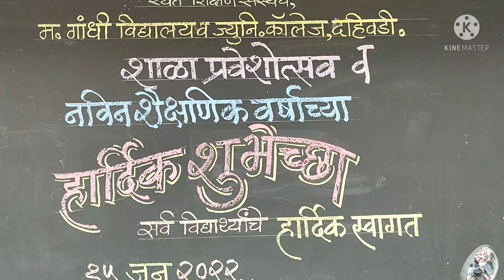शाळा प्रवेशोत्सव महात्मा गांधी विद्यालय,दहीवडी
नवीन वर्षाच्या हार्दिक शुभेच्छाछा.